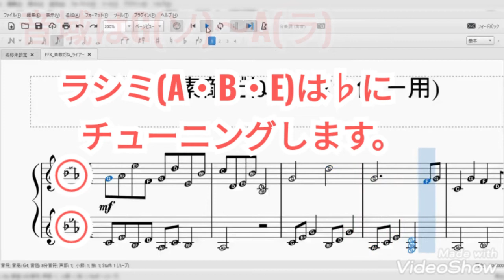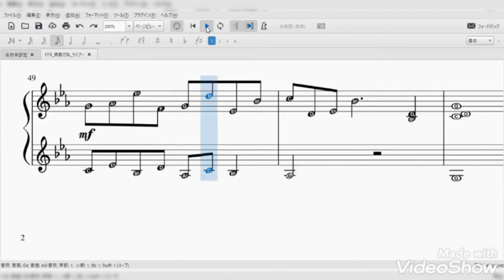楽譜 16弦ライアー FFX 素敵だね Score for 16strings lyre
ファイナルファンタジー10より「素敵だね」の16弦ライアー用の楽譜を作りました。
後半は少し、私の弾き方の説明も入れてみました。
とても美しい曲なので、長めですがぜひ弾いてみて下さいね！

This is the score of ”Suteki da ne, from final fantasy10 ” for 16 strings lyre!